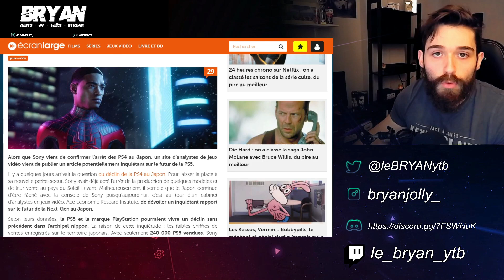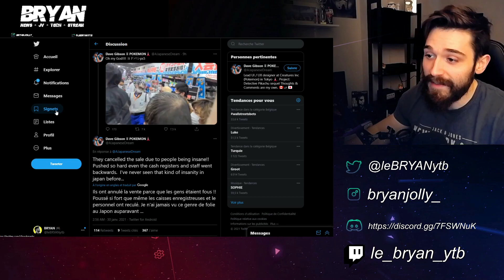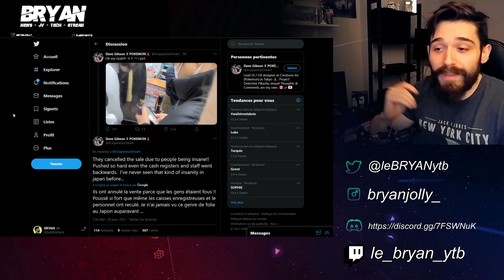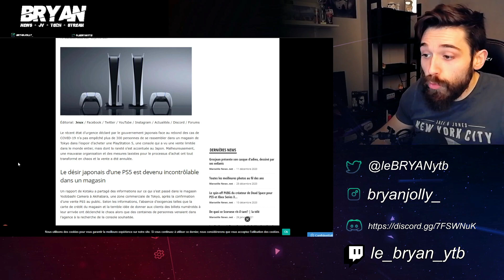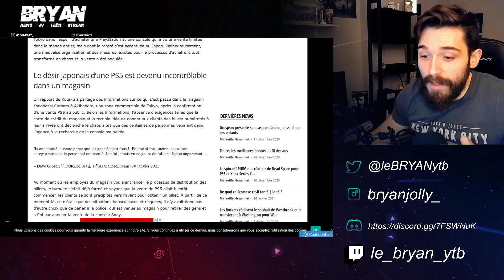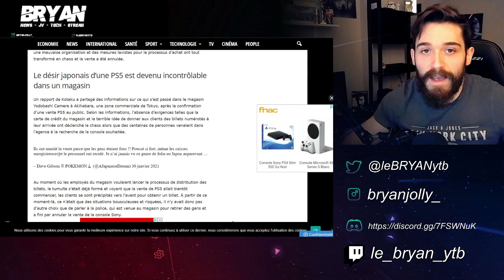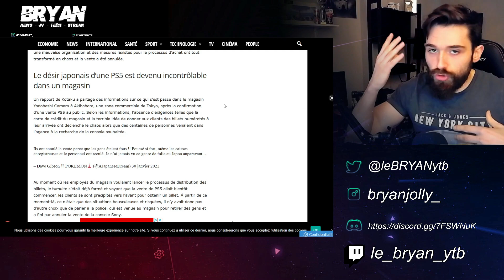PS5 : UNE VENTE DE CONSOLE VIRE AU CHAOS AU JAPON ! 🔥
UNE VENTE DE PS5 AU JAPON VIRE AU CHAOS AVEC UNE FOULE DE CENTAINE DE PERSONNE QUI S'EST PRECIPITÉ AU MAGASIN !